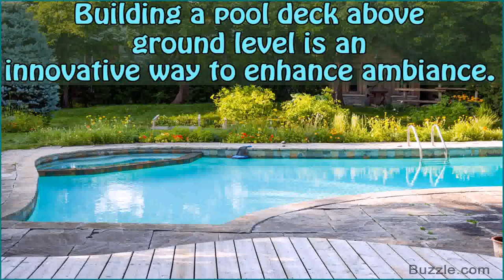Pool Deck Gate Ideas